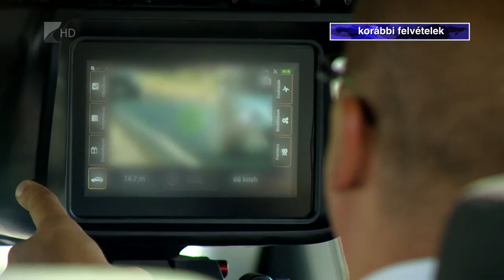Kevés volt az ittas sofőr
Több mint 12 ezer gépjárművezetőt vontak intézkedés alá a húsvéti Speed akcióban a Szabolcs-Szatmár-Bereg megyei rendőrök. Az ellenőrzés során huszonhárom autós és egy kerékpáros bizonyult ittasnak. Figyelték a sebességhatárok túllépőit is, a Debreceni úton rekordgyorshajtót fogtak a hosszú hétvégén.